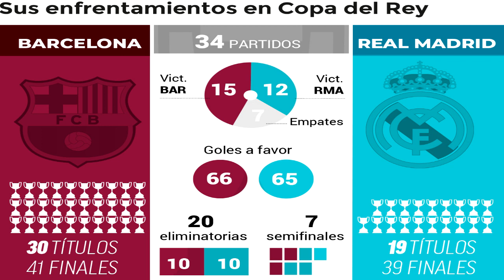BARÇA VS MADRID EN SEMIFINALES ¿QUIÉN GANARÁ? ANÁLISIS